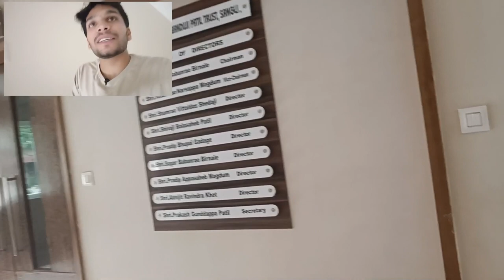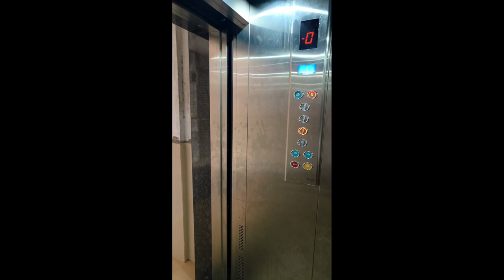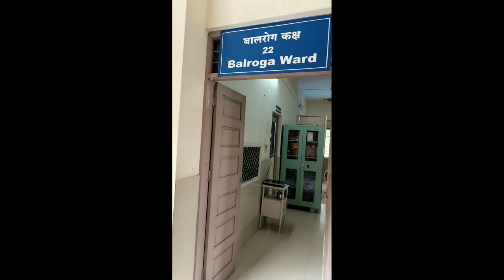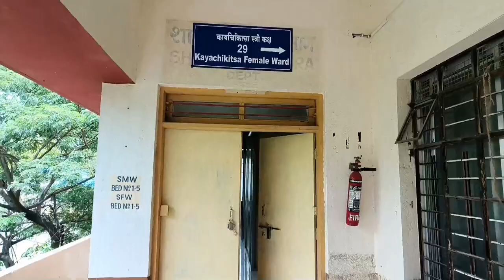VPAMC SANGLI VLOG 🔥|| campus , hospital area by Dr. Vijay chaurePatil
Hey guys my name is Dr. Vijay chaurepatil
# internship medical student from vpamc sangli, in this video we’ll be looking at Campus of vasantdada patil ayurvedic medical college, sangli. ✅Which is located in Maharashtra & one of the best semi government college!
😗You can watch this video to get whole idea of campus including 1)ground
 2) canteen class room
3) specially Hospital area and departments!
😙Our vpamc college is having one of the best systems and having good exposure to patients & having best systems for PANCHKARMA

CAMPUS DIARIES

editing credit --Dr.Vaibhav kale
                         Dr.vaibhav Deshmukh
                         Dr.manohar ghangave

helping buddies

 Dr.Manish sonawane
 Dr.Rajesh khillare
 Dr.Indrajeet dhanashire
 Dr.Nitin netam
 Dr.Rushikesh udhan
 Dr.mohsin mujawar
 Dr.Ajit ghumare